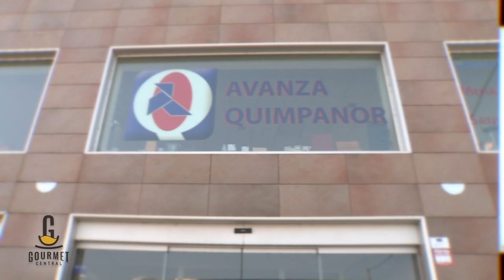GOURMET CENTRAL 2. Congrio con langostinos y setas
Hoy toca receta de pescado: Congrio con langostinos y setas. Un pescado tradicional de interior guisado en una simple receta pero muy sabrosa y especial. En esta ocasión, nos acompaña un responsable de Frimagas que es donde cocinamos para hablarnos de diferentes equipaciones. Como siempre hacemos primeramente la compra en Frutas Sabi, Pescados La Marina, Ferretería El Crucero y hablamos con el responsable de Avanza Quimpanor. Regamos el momento con vino de la Cooperativa de Valdevimbre.